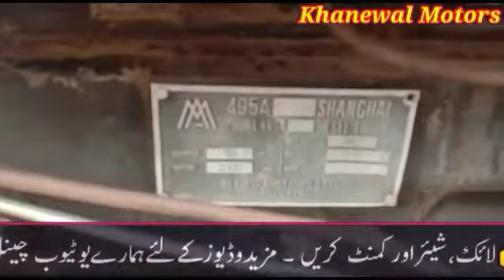SHANGHAi SH 500 Model 2010 50Hp for sale in Pakistan made in China Khanewal_Motors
السلام علیکم
میرے کسان بھائیوں کے لیے اگر آپ بھی اپنے ٹریکٹر یا کوئی بھی زرعی آلات کی ویڈیوز یوٹیوب پر دیکھنا چاہتے ہیں تو ہمارے ساتھ رابطہ کریں ہم اپنے یوٹیوب چینل پر اپلوڈ کرگئے ان شاءاللہ واٹس ایپ نمبر 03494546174

fiat 640 for sale in pakistan
fiat 640 for sale in chakwal
tractor fiat 640 for sale
fiat 640 tractor for sale in pakistan
fiat 480 in best condition
fiat 480, fiat 480 tractor
fiat 480 power steering
fiat 480 vs fiat 640
fiat 480 vs ghazi
fiat 480 diesel pump
fiat 480 tractor for sale in pakistan
fiat 480 price
fiat 480 price 2020
fiat 480 new price